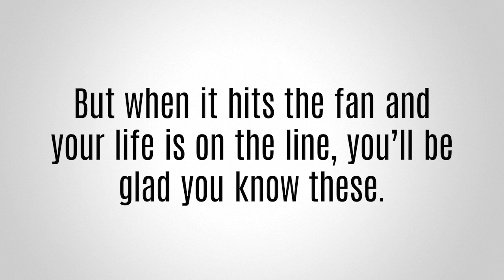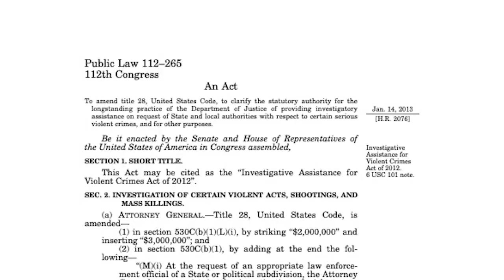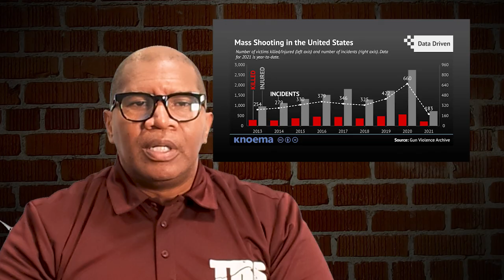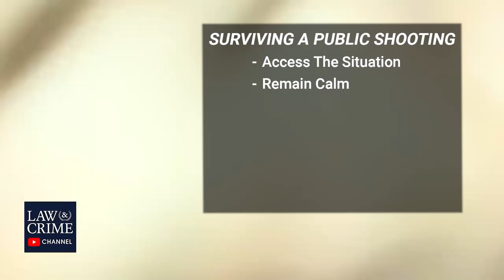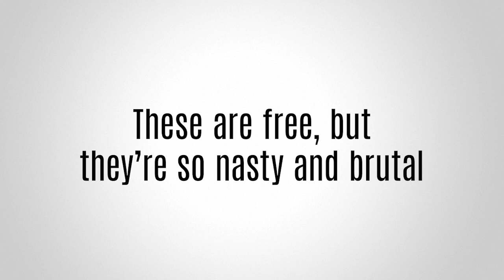How to Survive - Political Rally Shooting - Active Shooter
With the rise of shooting in the United States, Derek Smith felt it was his duty to provide us with some knowledge on how to increase your survival in the event of an active shooter situation.

Stay aware of your surroundings: Be observant and alert to any signs of danger.

Have an escape plan: Identify exits and evacuation routes whenever you visit a public place or attend events.

Run, hide, or fight: In an active shooter situation, these are common strategies. If it is safe to do so, try to escape or evacuate the premises. If you can't escape, find a secure location to hide, preferably behind locked doors or barricades. As a last resort, fight back against the shooter using improvised weapons or by overwhelming them with numbers.

Silence your phone: During a shooting, it's important to remain quiet and not draw attention to yourself. Turn off the sound and vibration on your phone, and only use it if it is safe to do so.

Call emergency services: Once you are in a safe location, contact the authorities and provide them with accurate information about the situation.

Help others when it's safe: If it is possible to assist others without putting yourself in further danger, provide aid to those who are injured or in need of assistance.

Remember, these tips are general guidelines and may not cover every possible scenario. It's important to stay informed about the specific safety protocols and recommendations provided by local authorities or the organizations responsible for your safety.

Did you know FightFast also sells tactical gear?